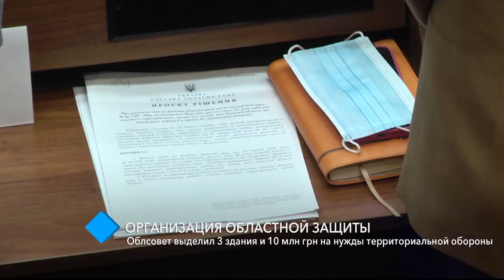Облсовет выделил 3 здания и 10 млн грн на нужды территориальной обороны